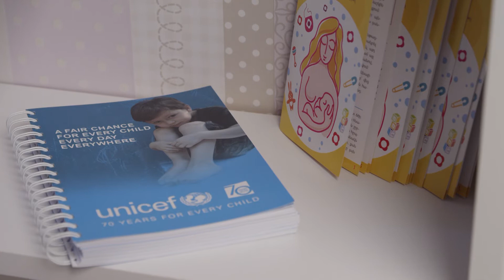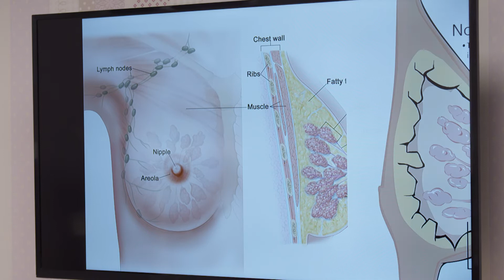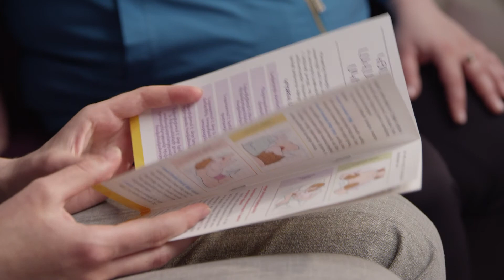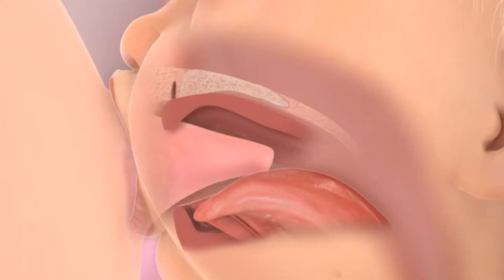ԿԿ խնդիրներ. ճաքեր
Պտուկների ճաքերն, անկախ առաջացման պատճառներից, խնդիր է, որի բացասական հետևանքները կարճ ժամանակ անց կրում են թե՛ մայրը, թե՛ նորածինը՝ սկսած կերակրման ընթացքում առաջացող ցավային զգացողություններից մինչև կաթնարտադրության նվազում:  Տեսանյութում առանձնացված են պտուկների ճաքերի հանգեցնող տարածված  պատճառներն ու մատնացույց են արված խնդրի հաղթահարման  հիմնական ուղիները: